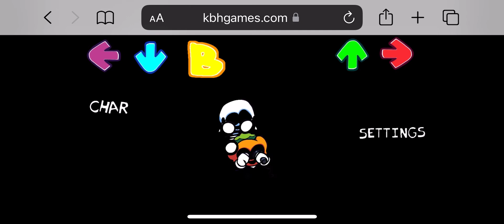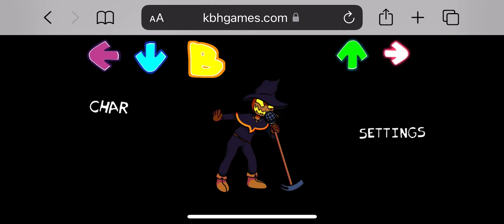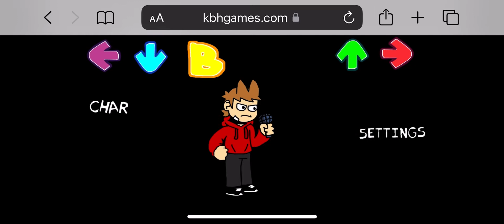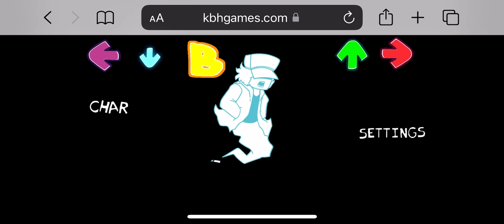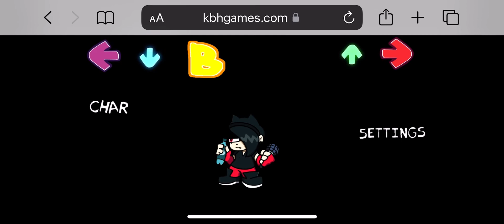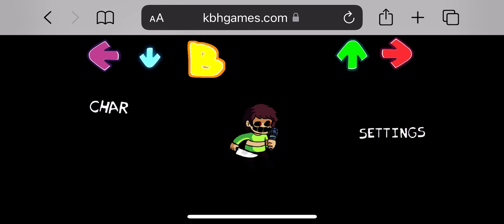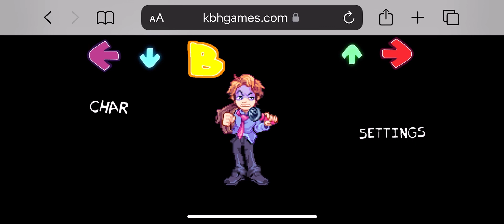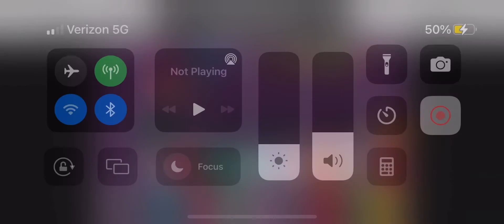Soybean oil prices rose to the lowest level